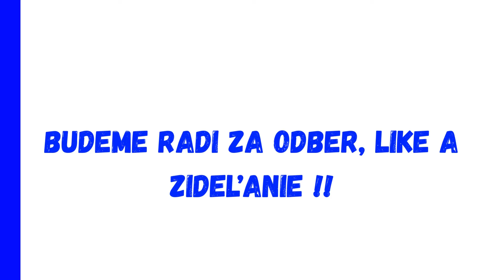Tak toto musíte počuť! O čom bude vláda rokovať cez mesiac apríl !!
V našom videu sa dozviete o politike - o tom, ako sa rozhodujú veci, kto má moc a prečo je dôležité byť informovaný. Objavte svet politiky s nami! 😊

Odoberajte kanál Politika v kocke a už nikdy neprídete o tie najaktuálnejšie novinky z politiky.😊 ❤️